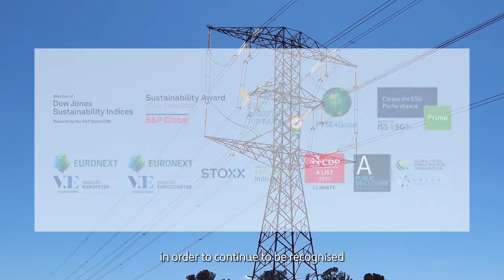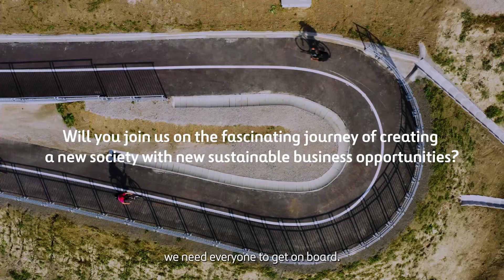🌿 Our 2030 Sustainability Strategy | Ferrovial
Respect for the environment and striving to support responsible social development are behind all of our actions and our commitments. This update to our strategy is linked to the Sustainable Development Goals (SDGs) put forth by the UN to make the world a better place by 2030.